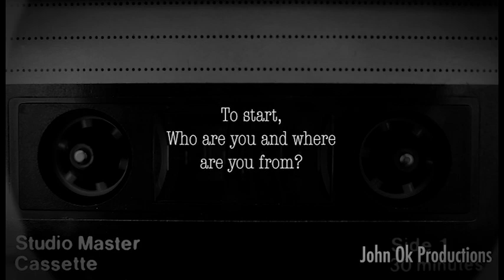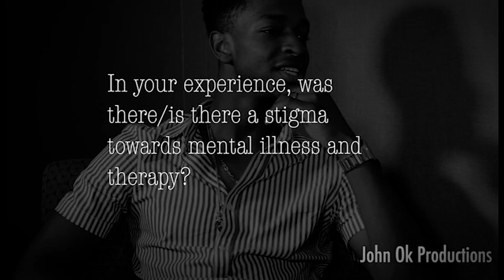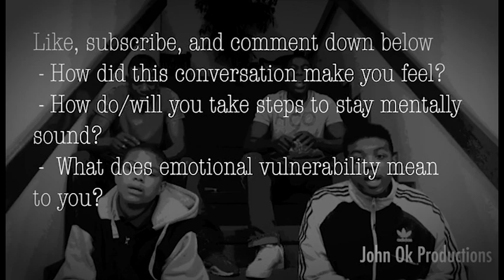Stanford PWR2HOLD A Conversation on Black Mental Health - Short Documentary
These interviews were conducted as a continuation of a research project I undertook for the Program in Writing and Rhetoric 2 class entitled Hip Hop Orality and Language Diversity (HOLD) taught my Dr. Tessa Brown at Stanford University. My goal was to research narratives surrounding mental illness, mental health, and vulnerability within hip hop and the hip hop community.